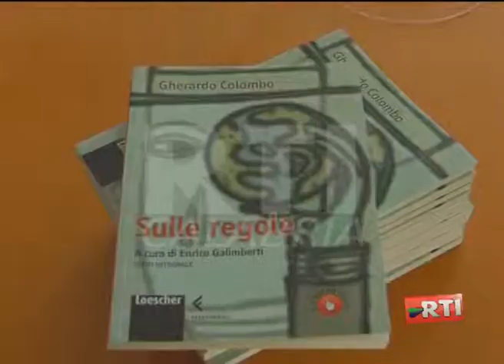GHERARDO COLOMBO LICEO FERMI